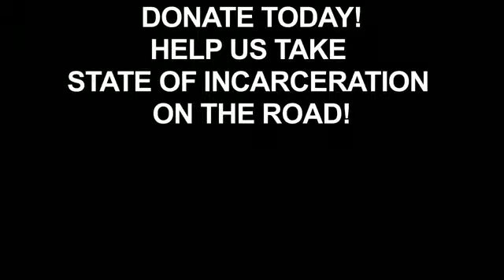The State of Incarceration